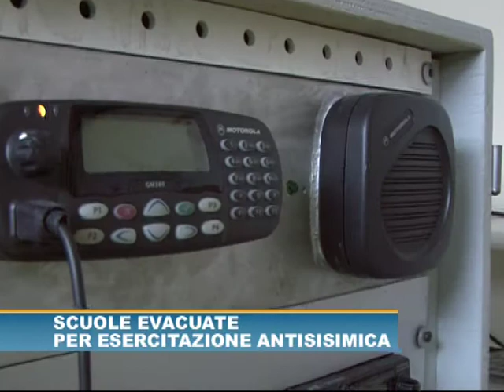TTN LUNIGIANA Esercitazione Terex scuole Aulla e galleria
Evacuazione scuole di Aulla per esercitazione antisismica della Protezione Civile
ed esperimento di rilevamento in galleria con mezzo semovente.remotabile